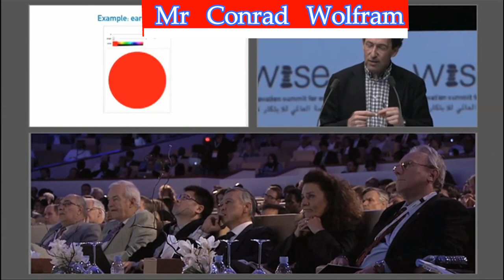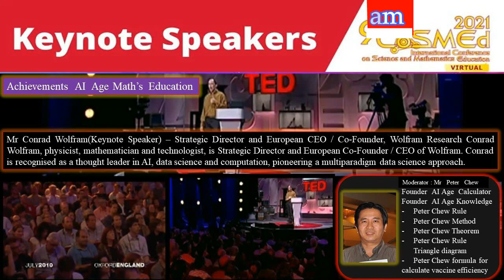CoSMEd 2021 : Keynote Speaker; Conrad Wolfram . Moderator : Peter Chew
CoSMEd 2021  by  SEAMEO RECSAM [ The Southeast
Asian Ministers of Education Organisation, The Regional Centre for Education in Science and Mathematics],
The main objective  SEAMEO RECSAM is to strengthen the level of knowledge, skills and competencies in STEM education to all educator.

Keynote Speaker; Conrad Wolfram
Mr Conrad Wolfram – Strategic Director and European CEO / Co-Founder, Wolfram Research Conrad Wolfram, physicist, mathematician and technologist, is Strategic Director and European Co-Founder / CEO of Wolfram - the “math company”  behind Mathematica, Wolfram Language and Wolfram | Alpha (which powers knowledge answers for Apple's Siri) for over 30 years.
Wolfram pioneers new approaches to data science and computation-based development, with technology and consulting solutions that drive innovation in analytics, software development and modelling. Working with start-ups to Fortune 500 companies, it spans industries as diverse as medicine, finance and telecoms. Conrad is recognized as a thought leader in AI, data science and computation, pioneering a multiparadigm data science approach.
Conrad is also a leading advocate for a fundamental shift of math education to become computer-based or alternatively introduce a new core subject of computational thinking.

He founded computer based math.org and computational thinking.org to fundamentally fix math education for the AI age - rebuilding the curriculum assuming computers exist. The movement is now a worldwide force in re-engineering the STEM curriculum. His ground breaking book 'The Math(s) Fix - an education blueprint for the AI age' was released on 10th June 2020 Conrad regularly appears in the media to talk about subjects ranging from decisions and data science to 21st century education. He attended Eton College and holds degrees in Natural Sciences and Math from the University of Cambridge.

Peter Chew is a Biochemist from National University Of Malaysia(UKM). Global issue analyst and the Principal and Lecturer Engineering math's of PCET, Multimedia Education, M`sia,

PCET is a long research associate of IMRF (International Multidisciplinary Research Foundation) Institute of higher Education & Research with its HQ at India and Academic Chapters all over the world.

PCET also Conference Partner in  CoSMEd2021 by SEAMEO RECSAM

Peter Chew is the founder of
i) The Peter Chew Rule for solution of triangles
vi)Peter Chew Formula for maximum positive rate based on Covid19 mutant

1. Best Presentation Award at the 8th International Conference on Engineering Mathematics and Physics ICEMP 2019 in Ningbo, China.
2. Invited speaker at the 24th Asian Mathematics Technology Conference (ATCM 2019), Leshan China.
3.Invited Speaker for iConMESSSH 2020 and 2021 conferences,
4. Special Talk Speaker  International Conference on Advances in Mathematics, Statistics and Computer Science, 2019  Goa , India.
5. IMRF Outstanding Analyst Award
6. IMRF Inventor Award.
7.Keynote Speaker : 8th International Conference on Computer Engineering and Mathematical Sciences (ICCEMS 2019)
8. Keynote Speaker : International Conference on Applications of Physics , Chemistry & Engineering Sciences, ICPCE 2020.
9. Excellent award (Silver) : PCET Calculator of the virtual International, Invention, Innovation & Design Competition 2020  .
10. Analytical  point of view, published in Malaysia and international media.
11.President of Research and Development Secondary School(IND) for Kedah State Association [2015-18].
12.Invited speaker for LearnT-SMArET with Enhancement of thingking ,
13.Facilitator in the Regional Workshop on Education 4.0:  2021
14.Certificate of appreciation from Former M`sia Health Minister DS Dr. Adam Baba.
15. Author:
i)AI Age Knowledge: Peter Chew Triangle Diagram.
ii)Covid-19: Pandemic to Endemic Strategy: Peter Chew Low Cost Strategy for High Infection Country .

16. Reviewer for  Eliva Press